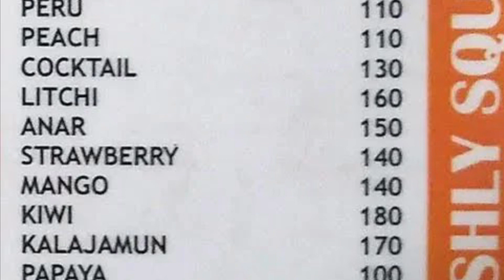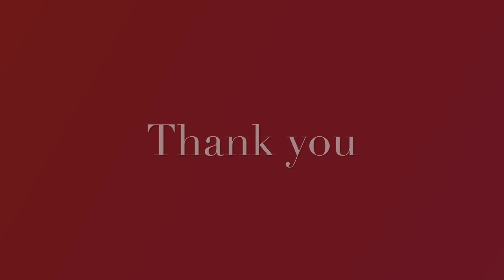Jamun shots. Pune.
Falahaar,Pune famous for fruit juices and snacks. But recommend Jamun shots . Do visit this summer 🌞  and get refreshed with the juicy jamun shots . 😊😋